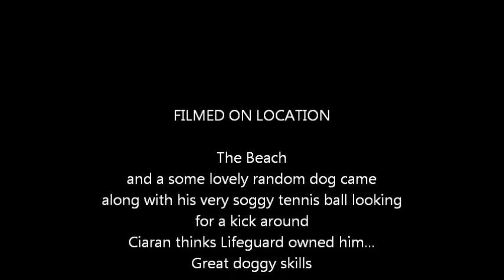Soccer Dog - Messi Style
This dog came to Ciaran on the beach with his soggy tennis ball out of nowhere while he was playing and training, lovely dog but must be the K9 version of Messi. They had great fun.